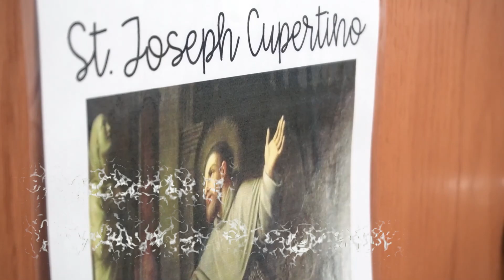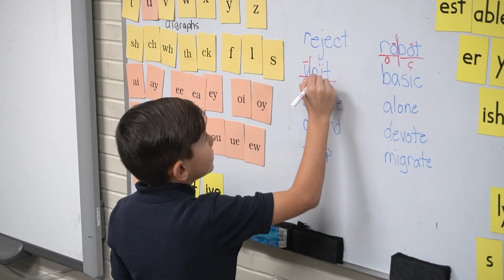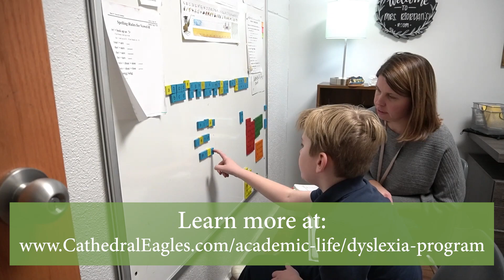The Dyslexia Program at Cathedral School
We believe that all students should be given the tools and support they need to learn how to proficiently read and spell.

Many research studies have shown that a systematic, explicit, multi-sensory reading and spelling instructional program is the best way to help students who struggle to decode and sound out words. This method of instruction is called Orton-Gillingham and is the philosophy behind the Barton Reading and Spelling Program.

For some students, the struggle to read and spell may be caused by dyslexia. Although we, as a school, cannot give a diagnosis to a student, we strive through observations and assessment to identify students who show signs of dyslexia or other reading difficulties and provide the extra reading support they need.